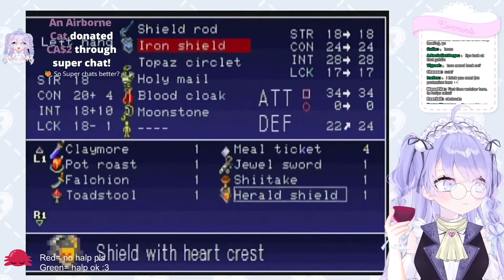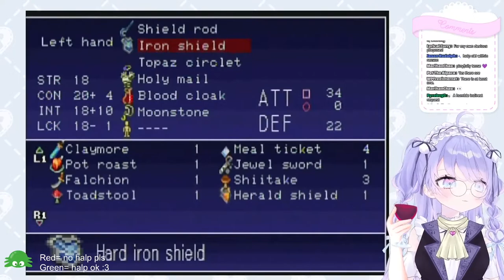Amiya finds the Herald Shield 【Amiya Aranha】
From Amiya's Castlevania: Symphony of the Night stream (part 2)